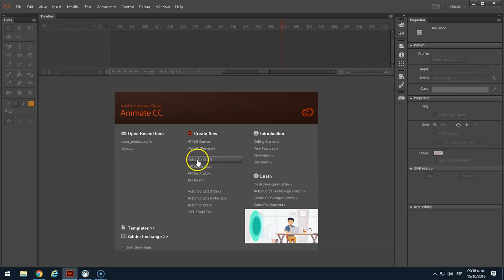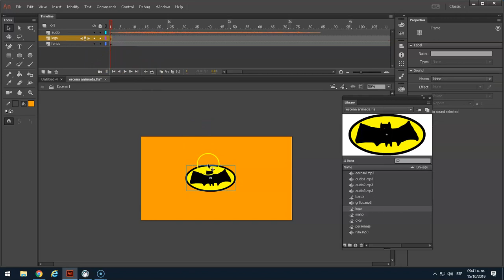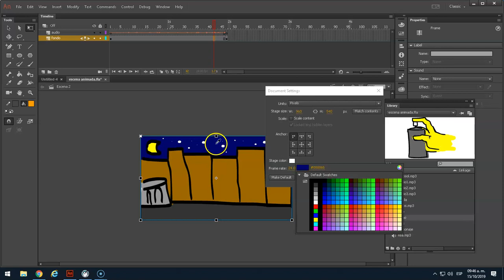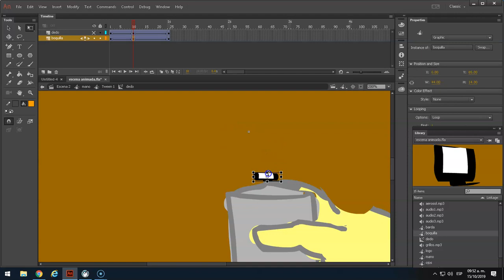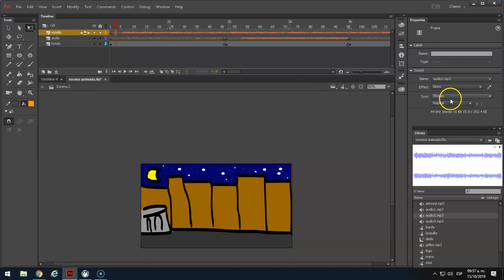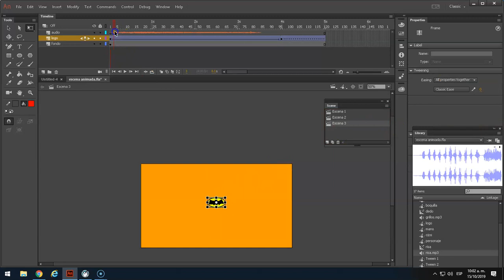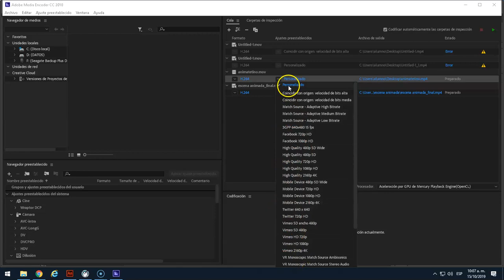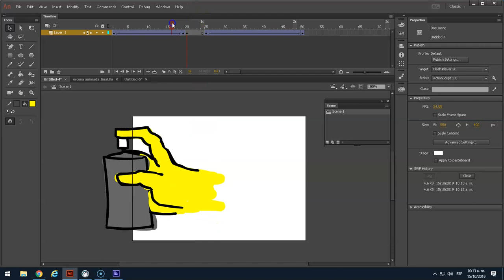Tutorial de secuencia animada en Adobe Animate